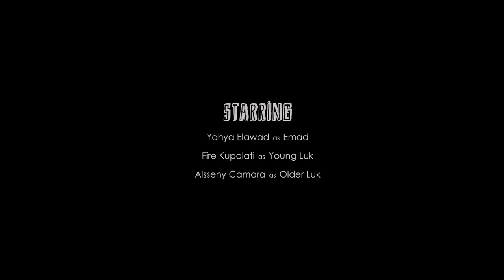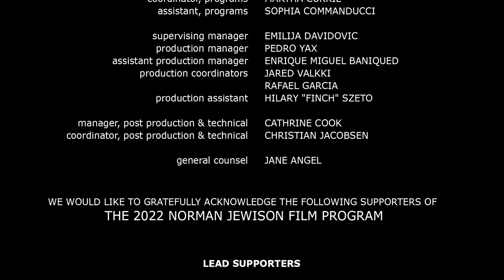Short Film | Shadow from Writer/Director Mazin Elsadig | Norman Jewison Film Program 2022 | CFC